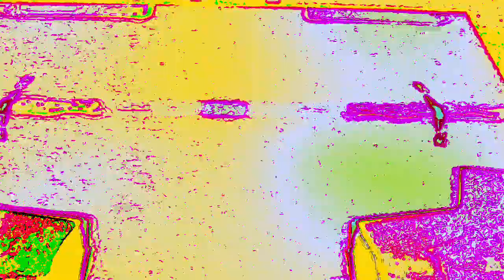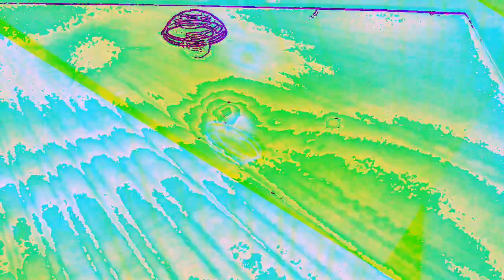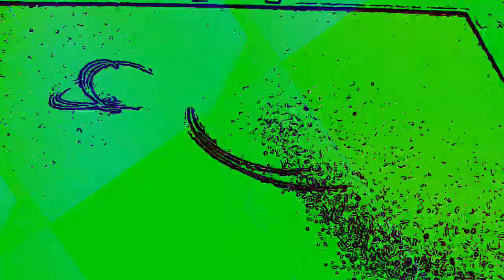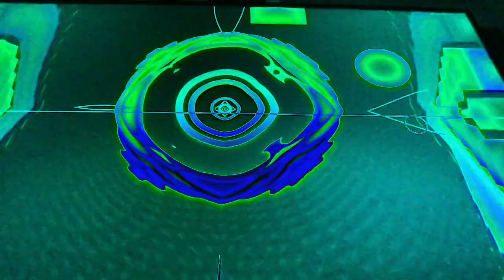[EPILEPSY WARNING] Movie 23 01 08 11h53m10s *Photosensitivity Warning*